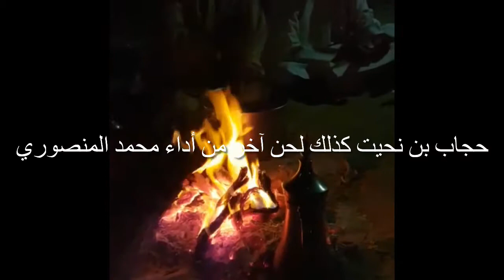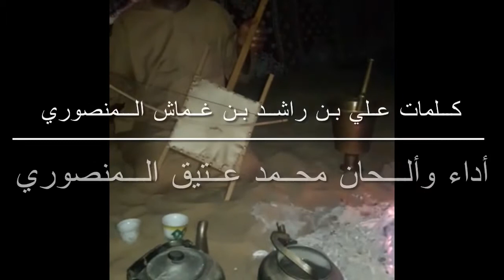بدو 🇦🇪 الامارات | لقطات من البادية شتاء يناير 21 || Emirates Bedouin Jan 21